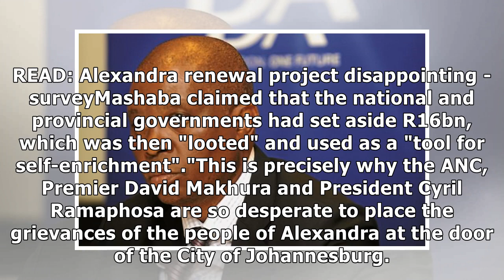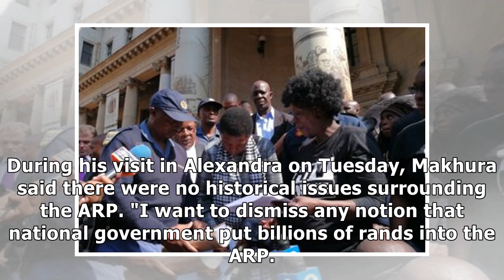City of Joburg probes Alexandra Renewal Project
Embattled City of Johannesburg Mayor Herman Mashaba claims money which was meant to change the lives...